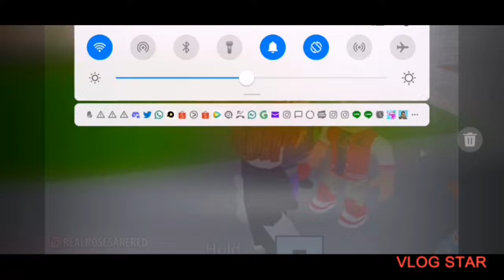me after getting bullied